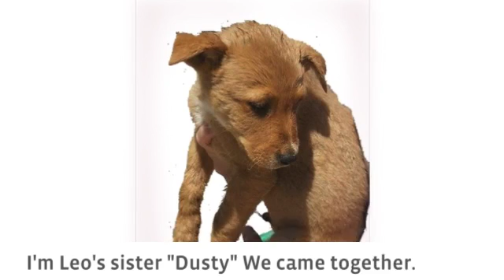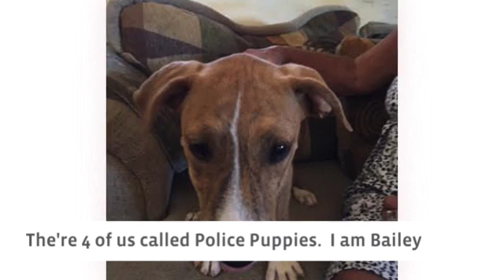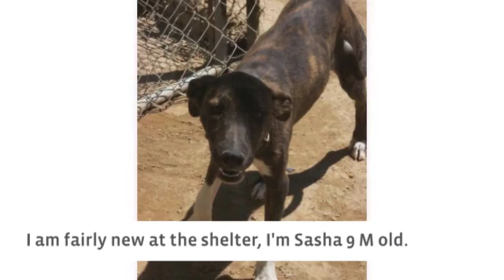July PETCO, Adoptions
Please come and meet us in San Diego.  We would love to meet you, fall in love with us and take us to your home.